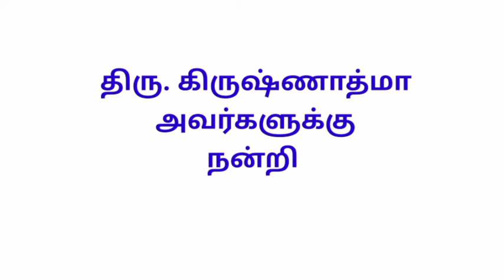தன்னை அறியும் கலை ...கிருஷ்ணாத்மா அய்யாவின் வகுப்பில் எனது அனுபவம்..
KRISHNATHMA''S ART OF KNOWING OURSELF
MY WONDERFUL  EXPERIENCE ..